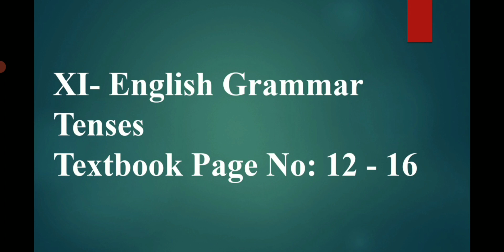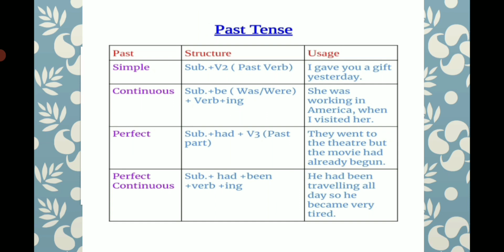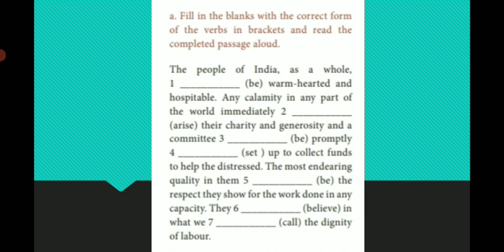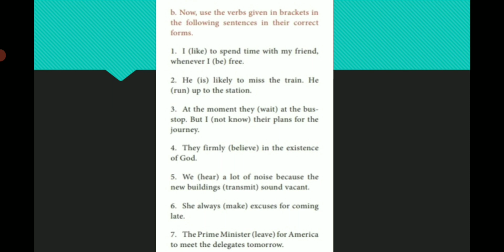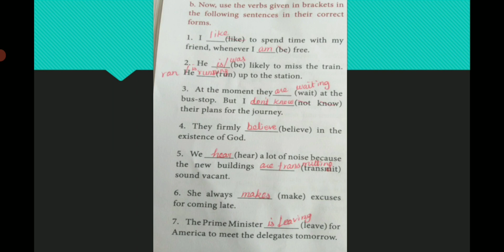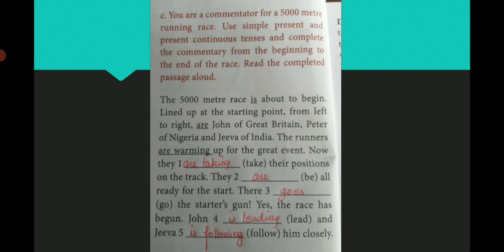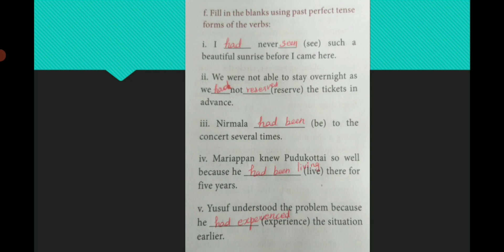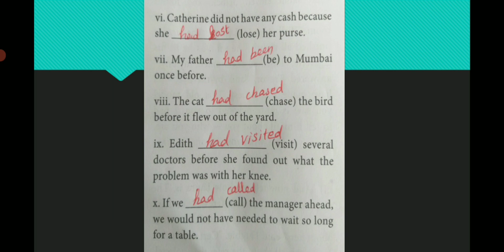11th/XI English Grammar-Tenses. Textbook Page No- 12 to 16. Public Exam & TNPSC Group exams.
11th/XI English Grammar- Tenses. Text Book Page No 12 to 16. Tenses table. Answer with explanation.  XI Students and TNPSC GROUP EXAMS Students can make use of this video lesson.